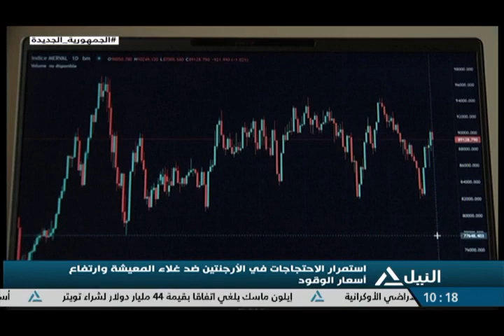نشرة اخبار العاشرة صباحاً 10-7-2022 - متابعه لأهم الأحداث السياسية المحلية والعربية والعالمية